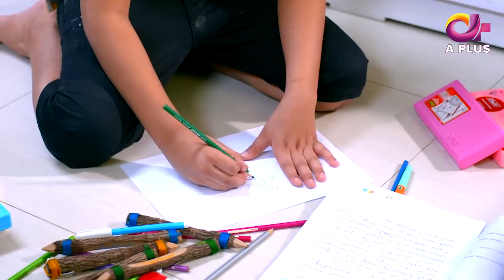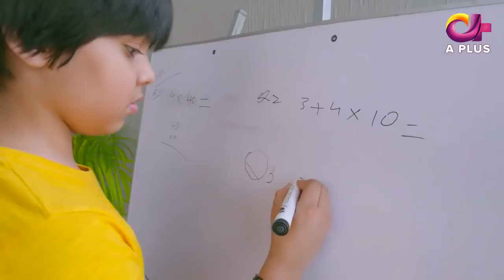Pakistani Drama | Yateem - Episode 13 | Aplus Dramas | Sana Fakhar, Noman Masood, Maira Khan| C2V1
Pakistani Drama | Yateem - Episode 13 | Aplus Dramas | Sana Fakhar, Noman Masood, Maira Khan

Director : Azeem Ahmed

Writer : Sadia Azizi Afridi

Productions : Block Buster Plus

Cast : Sana Fakhar, Noman Masood, Horain, Ahmed, Maryam, Saima Qureshi, Shamim Hilali, Khaild Zafar, Farheen Iqbal, Shahzad Ali Khan, Hina Naqvi, Faisal Naqvi, Sohail Masood, Shazia Qaiser, Maira Khan